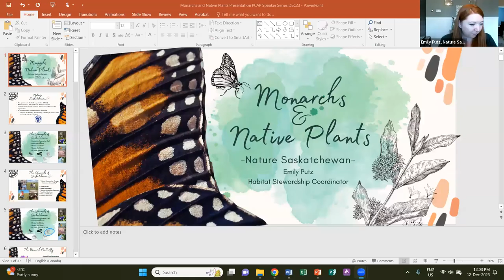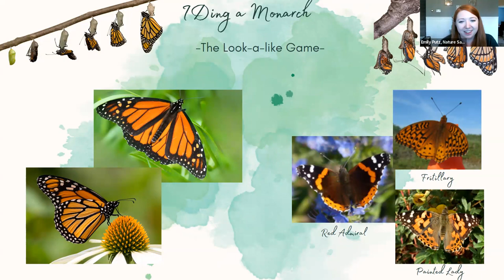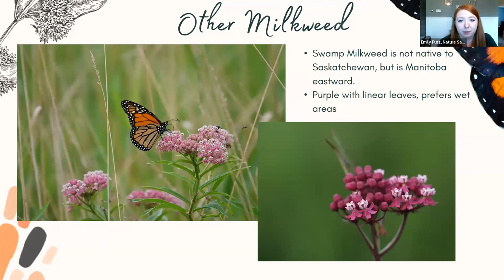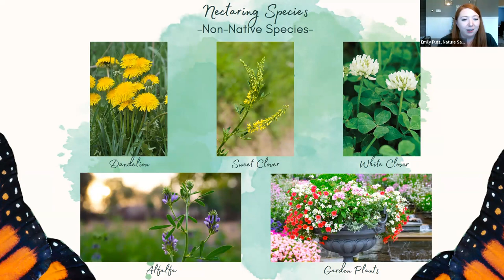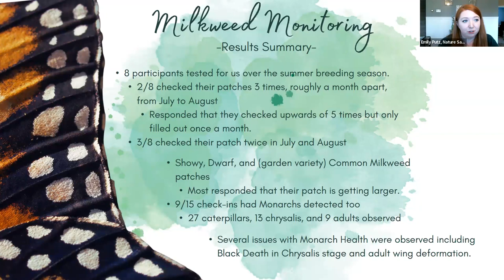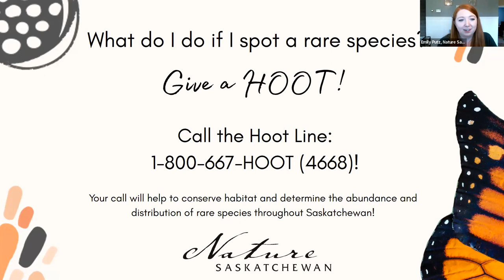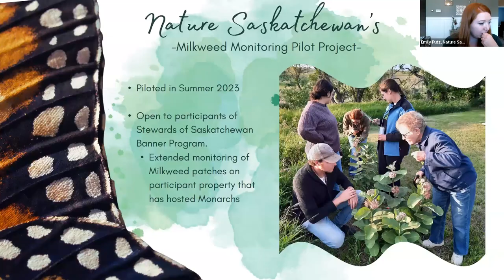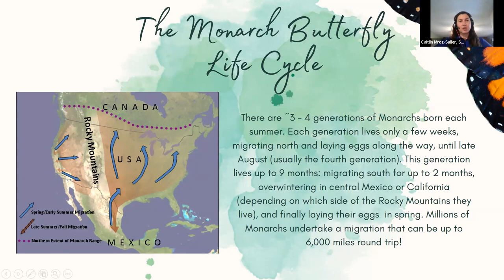Monarchs and Native Plants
Speaker: Emily Putz, Habitat Stewardship Coordinator, Nature Saskatchewan

About this Webinar:
Monarchs are one of the main focuses of the Stewards of Saskatchewan Banner Program, a voluntary habitat stewardship program that works with landowners to conserve habitat and monitor species-at-risk. The Monarch has been one of the primary focal species for the 2023 field season with the launching of our new Milkweed Monitoring pilot project. This project aims to fill knowledge gaps of milkweed patch structure and use by monarchs within their prairie range, as well as to generate new interest and sighting reports by the public. In this presentation learn how to ID a Monarch, about their life cycle, how to ID native Milkweeds, the importance of Milkweed and other nectaring species, and how you can help support this species and other pollinators!

About the Speaker:
Emily Putz first started working in the field of conservation biology in 2014 and instantly knew that it was the career path for her. She graduated from the University of Regina in 2015 with a degree in biology, with concentration in ecology and environmental biology. Her career has been species-at-risk focused and in 2016 she was hired as a Habitat Stewardship Coordinator at Nature Saskatchewan where she has spent time coordinating all five of their species-at-risk programs. She currently coordinates Shrubs for Shrikes, Plovers on Shore, and Stewards of Saskatchewan Banner Program. While not in the field scoping out Species-at-risk, she and her partner live on their property by Silton, SK with their dog, cats, horses, goose, and ducks!

PCAP’s Native Prairie Speaker Series is a monthly webinar about prairie conservation or species at risk.
Hosted by: Caitlin Mroz-Sailer, Stewardship